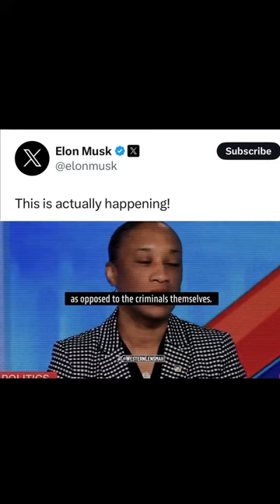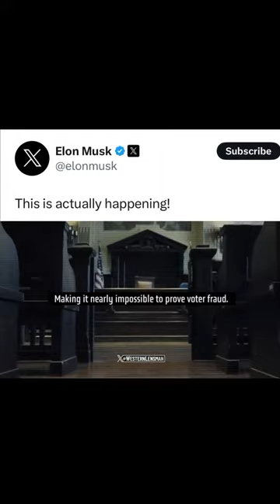TJV News Short -Important message from Elon Musk to American people